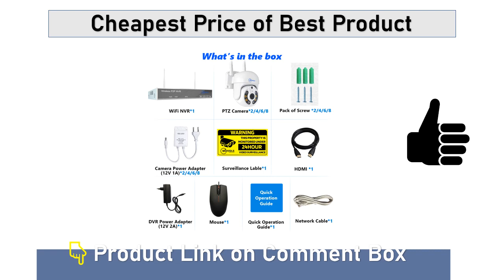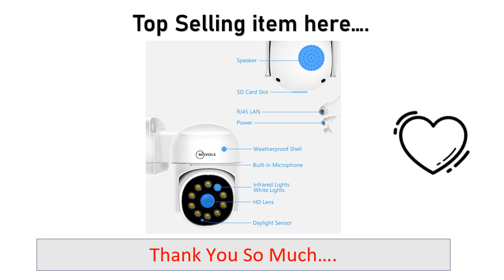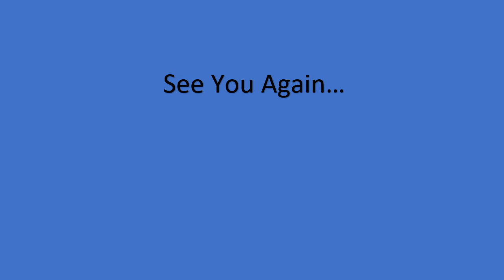Top 5 Movols Security Camera Systems | Best NVR Security Camera System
1. Movols H.265 3MP HD Wireless CCTV System Two Way Audio Waterproof PTZ WIFI IP Security Camera 8CH P2P NVR Video Surveillance Kit.

2. MOVOLS 8CH 5MP 8MP POE Security Camera System Two Way Audio 8MP NVR Kit CCTV Outdoor IP Camera H.265 P2P Video Surveillance Set.

3. Movols 4K XMEYE POE Surveillance System 8MP 4MP Two Way Audio PTZ CCTV POE AI Security Camera 8CH P2P NVR Video Surveillance Kit.